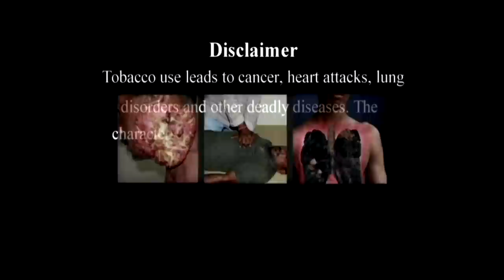Dracula 2012 3D - Malayalam Movie Romantic Scene 1/36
Dracula 2012 is a 2013 Malayalam 3-D feature film directed by Vinayan, starring Sudheer Sukumaran, Prabhu, Monal Gajjar, Nassar, Shraddha Das and Thilakan. Portions of the film were shot in Bran Castle in Romania.The film was released on 8 February 2013.The film was also released in Tamil as Naangam Pirai and in Telugu as Punnami Ratri with additional scenes and songs featuring Tamil and Telugu actors.